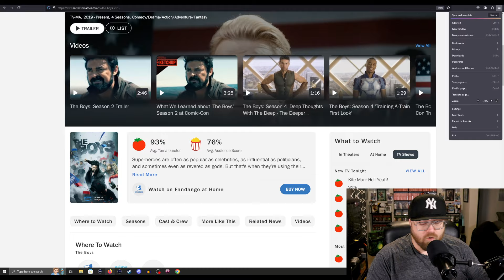The Boys Season 4 Review!